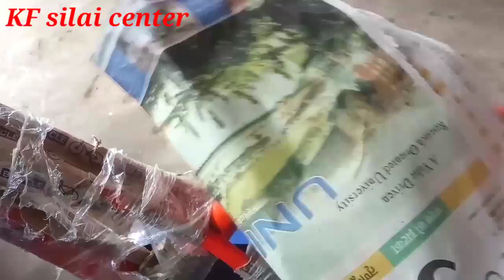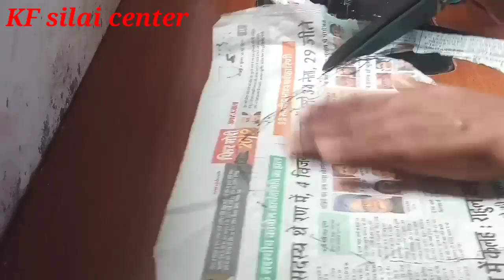cycle seat cover banane ka tarika ..bahut hi Aasan bahut hi simple